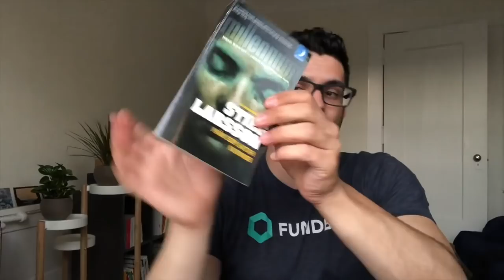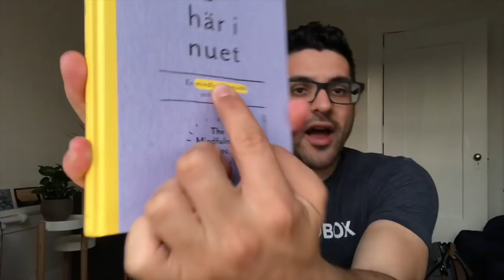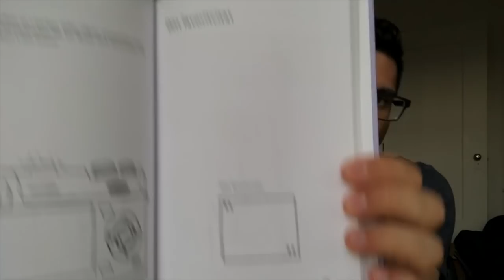How To Stay Motivated with Advanced Content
Today I share more of my current experience, using advanced content as part of my strategy for staying motivated to learn languages, despite a very busy new life and lots of other priorities! 😄

//== Links ==//

_robinmacpherson
✍🏼 Try my foreign-language Journaling app, Journaly!